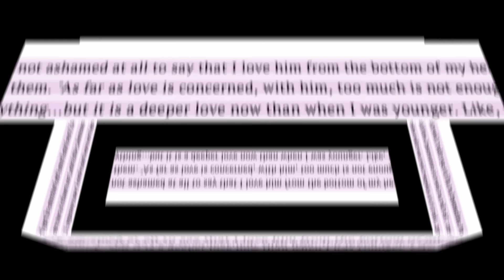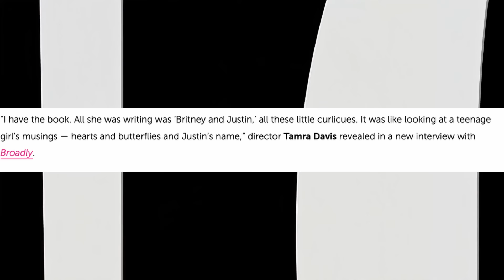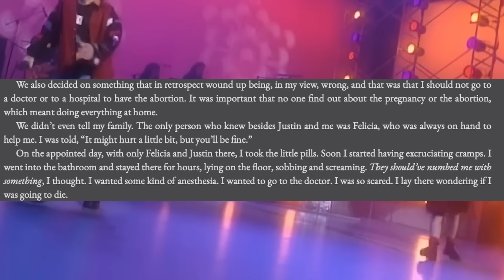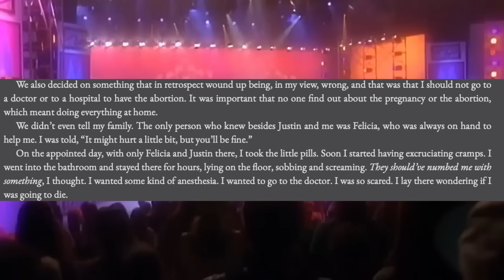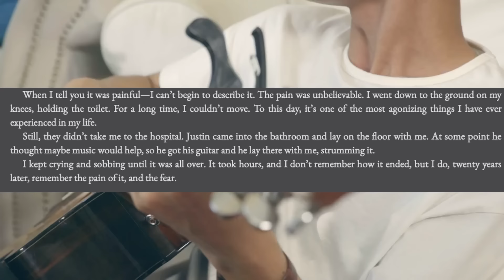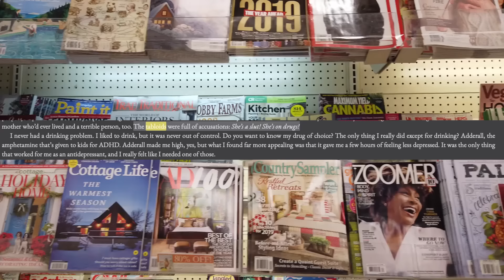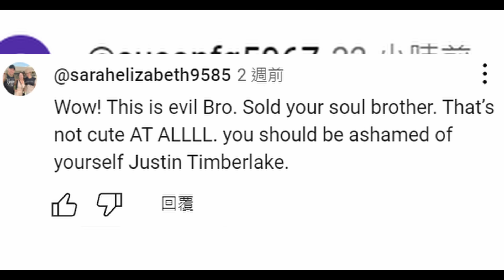超級渣!最不負責任的男人!崩壞的大賈斯汀!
九零年代美國知名男生團體超級男孩，N-SYNC，其中最受歡迎的大賈斯汀justin timberlake，最近半年來聲望跌至谷底，眾多的網友在小甜甜布蘭妮出書之後，看見他對她做過的事情而感到憤努，以及大家開始討論在多年前超級盃上，珍娜傑克森因為走光事件，而遭到媒體封殺，為什麼大賈斯汀始終沒有替她辯解，這一集你將了解這一位好萊塢超級不負責任又愛劈腿的超級渣男。
00:49 影片開始
02:53 巨星的誕生
06:26 不想當爸爸
14:12 奶奶門
24:27 風向變了